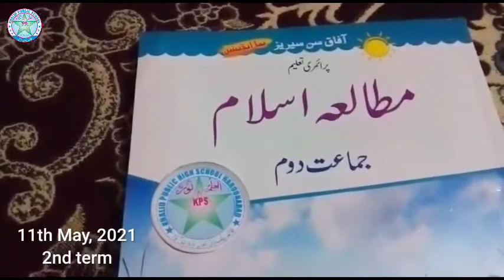two class Islamiat 11th May online lecture video | The KPS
In this video, you will learn class Two islamiat books.